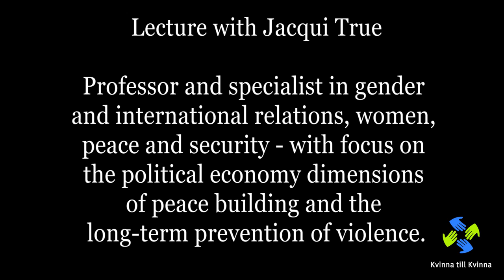Jacqui True at Kvinna till Kvinna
In September 2016, Jacqui True visited Kvinna till Kvinna's staff in Stockholm. Jacqui True is a professor and specialist in gender and international relations, women, peace and security - with a focus on the political economy dimensions of peace building and the long-term prevention of violence.